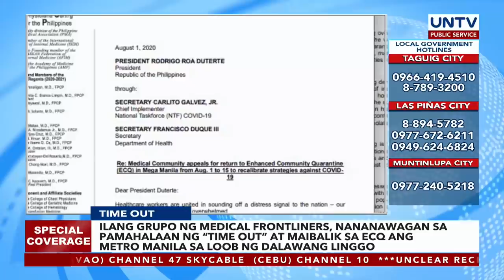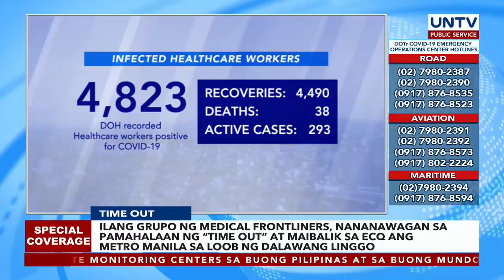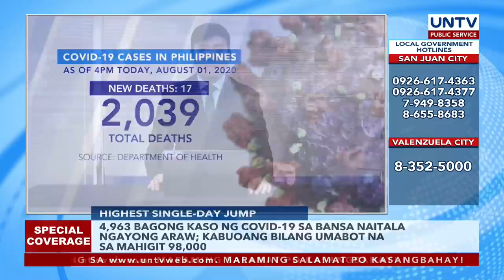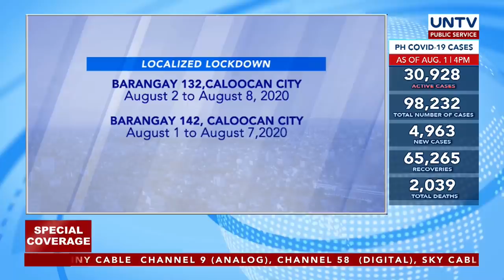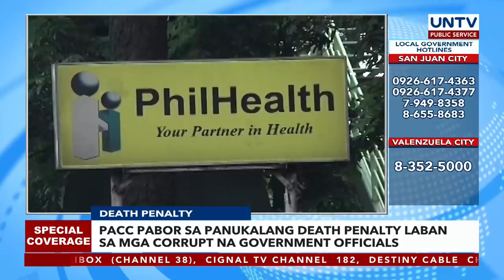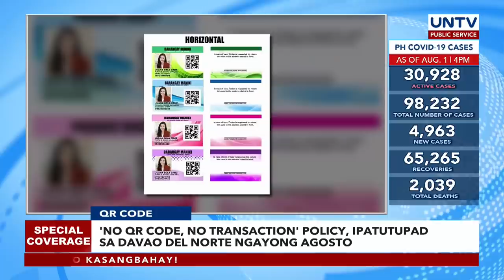UNTV: Special Coverage | August 1, 2020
- Ilang medical frontliners, nananawagan ng ‘time out’ at maibalik sa ECQ ang NCR sa loob ng 2 linggo

- DOH, suportado at kinikilala ang mga sakripisyo at panawagan ng medical fronliners sa bansa

- Malacañang, dumipensa sa desisyong panatilihin ang GCQ status sa NCR